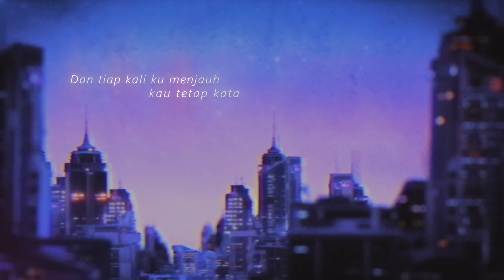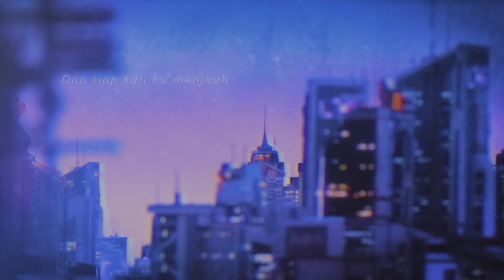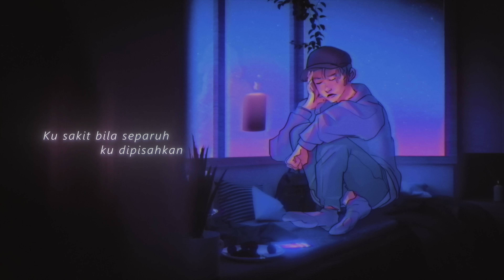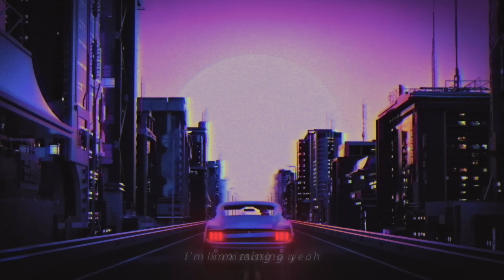X Missing U - Dayang Nurfaizah X Faizal Tahir X Tuju X Yonnyboii (Official Music Video)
Download RBT now!
MAXIS : Dial *131*652732# press Call/Send
CELCOM : Dial *323*714730# press Call/Send
DiGi : Dial *233*1816425# press Call/Send

Musicians :
Guitar - Faizal Tahir
Drums - Mike Chan

Lyric :

Inikah penghujungnya
Kesudahan semua
Dan bukannya ku pinta
Begini akhirnya
Tutup saja semua cerita

Lupakan saja semua
Semua janji yang tercipta
Cukup sudah kau mainkan
Perasaan dan hati

Setiap kali kau pergi kau kembali kata
I.. I’m missing u
I.. I’m missing u yeah
Dan tiap kali ku menjauh kau tetap kata
Setiap kali kau hilang kau kembali kata
Dan biar ku berterus terang sesungguhnya oh
I’m not missing u
I’m not missing u yeah

Tak kuasa aku melayan
Segala pujuk rayu dari mu
Tak mahu lagi ku cuba untuk pertahan
Tak adakah rasa bersalah
Kau lakukan aku begini
Tak mampu lagi aku bertahan

Lupakan saja semua
Semua janji tercipta
Perasaan dan hati

Dan biar ku berterus terang sessunguhnya oh

Setiap kali kau pergi berjauhan
Rindukan setiap detik perbualan
Ku sakit bila separuh ku dipisahkan
Bagaikan pungguk rindukan bulan

Kehilangan cahaya ku rindu,
Kehilangan hingga hujung waktu,
Tapi ku tetap percaya,
Rindu di sebalik luka,
Harapan kembali terbuka

Tolong kata jangan ini tentang rindu,
Peluang terakhir menusuk kalbu,
Apa lagi yang ku pinta,
Tulus jiwa ku untuk mu,
Hanya untuk mu